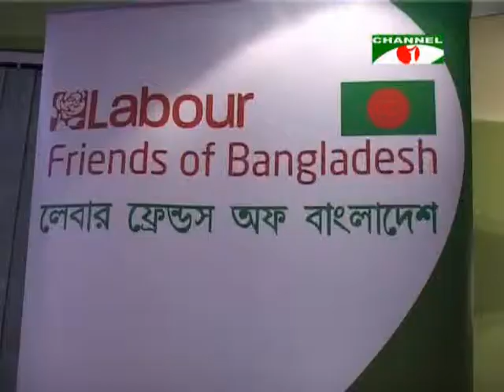Labour Friends Of Bangladesh Birmingham.wmv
Labour Friends Of Bangladesh networking meeting at Birmingham